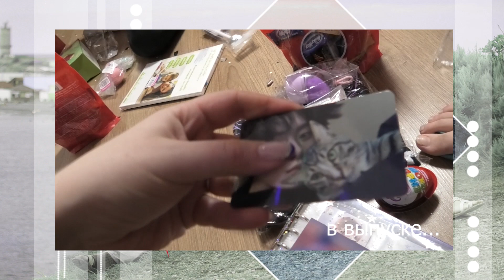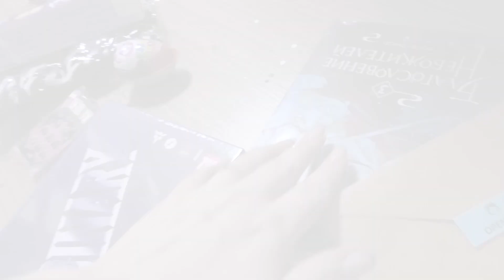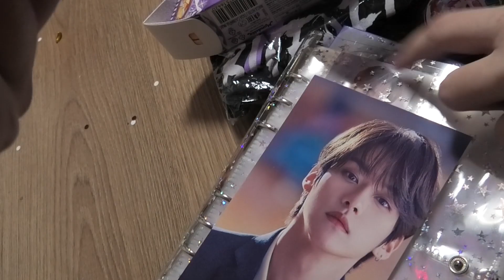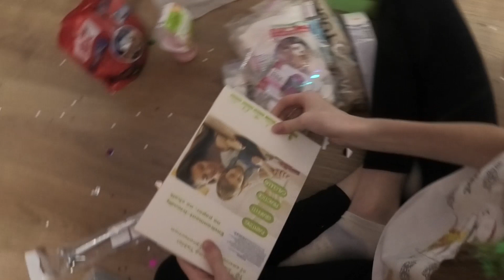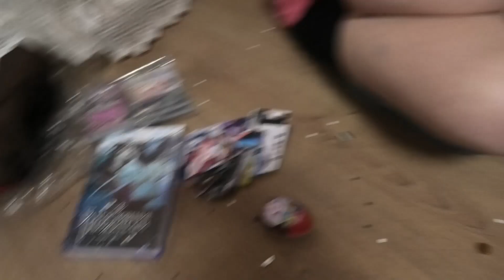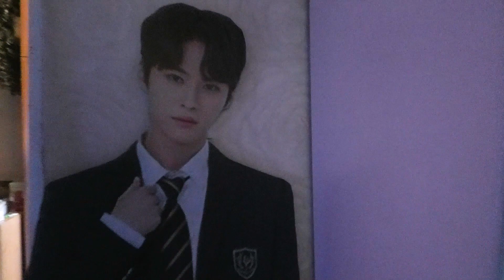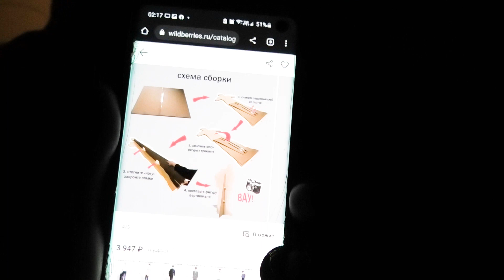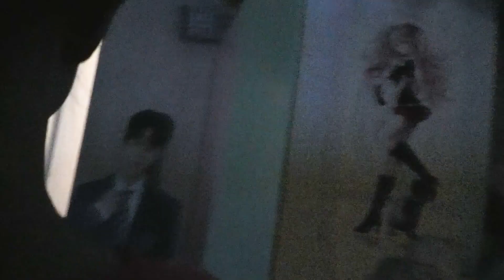Наш НОВЫЙ ГОД - 2023. Часть-2. Долгожданная встреча Марины и Минхо. Подарочки.